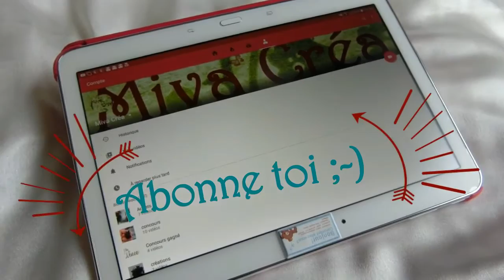♥PAC♥ Les crea de Dodie et The dede creations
★Déroule c'est magique ;-)★

♥Je suis créatrice de bijoux en pâte polymère.
 Je m'évade dans les arbres, la nature, les animaux et les matières naturelles. Je crée aussi des bijoux fantaisie sur le thème médiéval et romantique.
 Je vous invite à voyager dans mon univers quel qu'il soit pour un rêve illimité...♥

A SAVOIR SUR MOI:
★ Mon prénom: Valérie
★ Age: 39 ans
★ Date de naissance: 12 aout
★ Lieu de vie: Perpignan
★ Montage vidéo: Filmora
★ Montage photo: PhotoFiltre
★ Caméra: Sony
★ Youtubeuse depuis: novembre 2014
★ Quel est le meilleur moyen de me contacter ? Mail